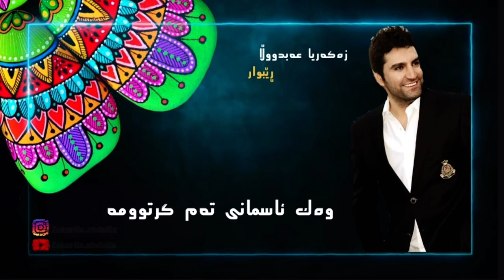زەکەریا عەبدووڵا -ڕێبوار zakaria abdulla -rebwar